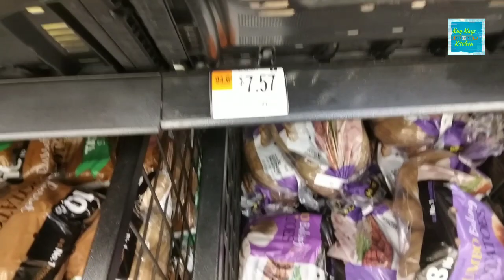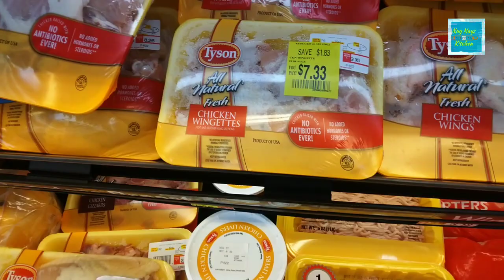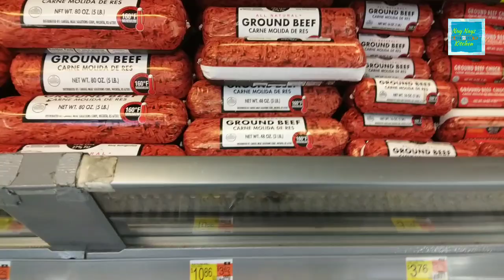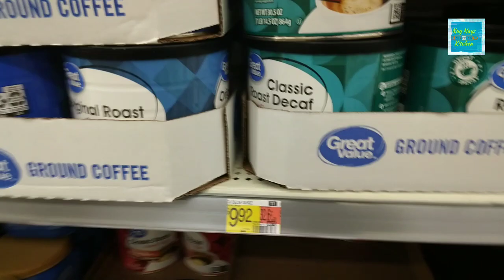Walmart Weeky Update |Watching For Deals | Budget Shopping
Walmart walk thru  looking for the deals to stretch the budget.